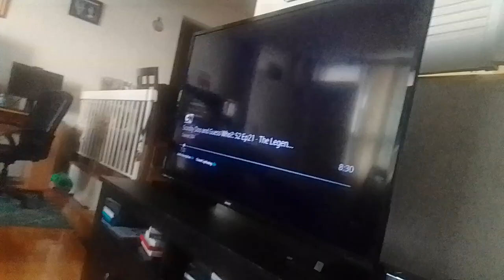Sofia the first road to amphibia Varian Gideon vor watches giant mantis leaves it's prey into forest